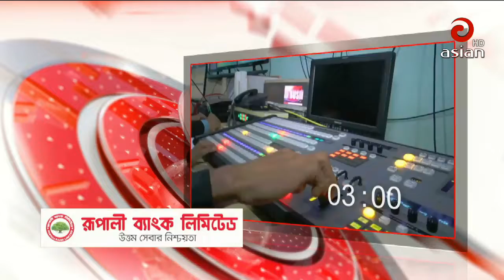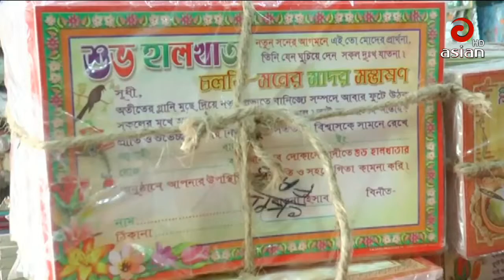এশিয়ান টিভির বিকেল ৩:০০ টার সংবাদ | Asian TV News 30 |15 April 2019| Last Asian TV Bangla News